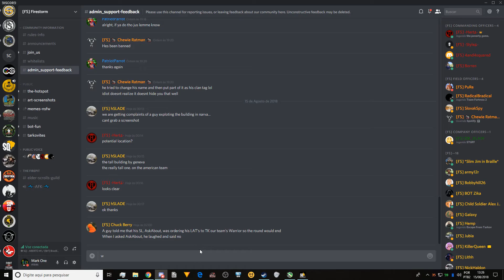rd2k1ll spamming chat on Firestorm